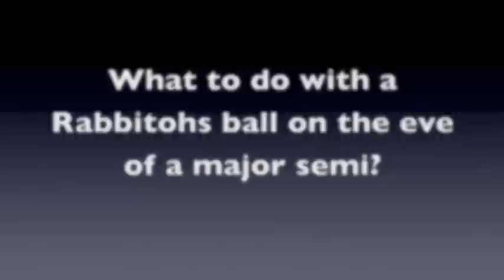Manly v Souths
Pre-game ritual leading up to a tough clash for the Manly Sea Eagles against the rabbits.